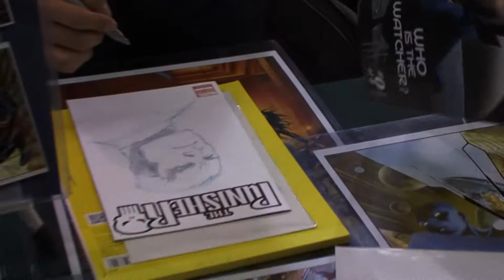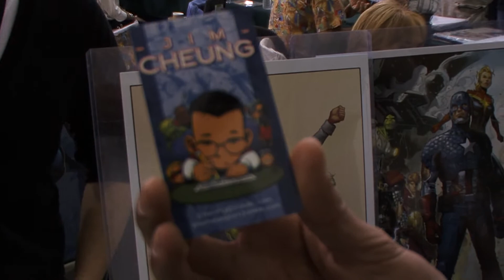Young Avengers Artist Jim Cheung @ Big Wow! ComicFest 2014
Ramen & a Half Eddie Ballar interviews artist Jim Cheung at Big Wow! ComicFest 2014.  Jim talks about drawing Young Avengers and other Marvel projects.